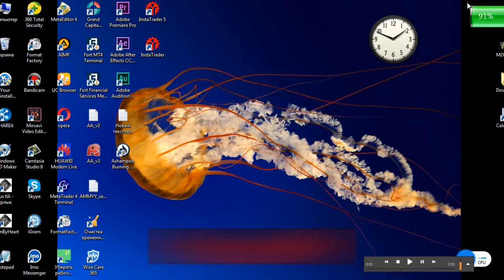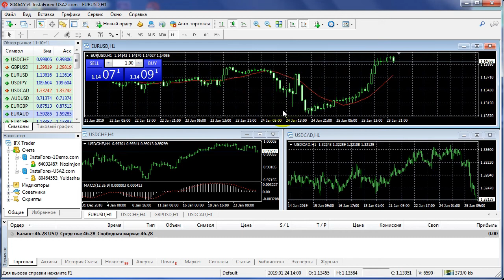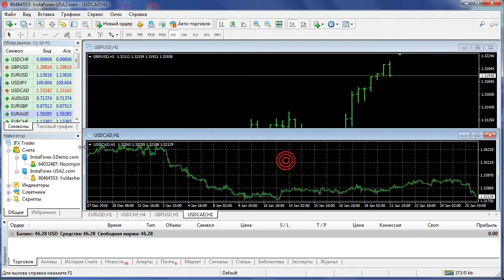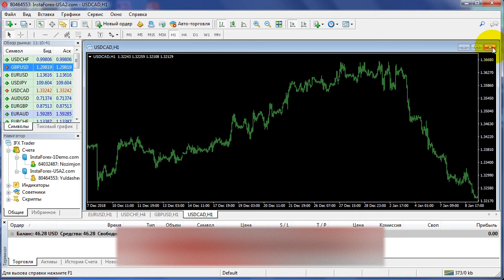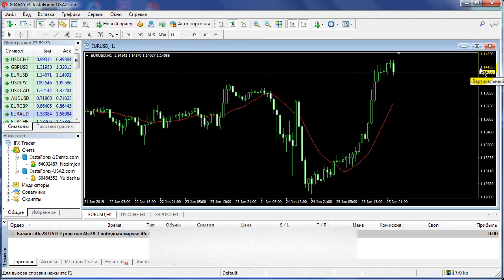4-MT4 Terminali bn Tanishish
Forex darsliklardan bepul darslar va shablonlar.